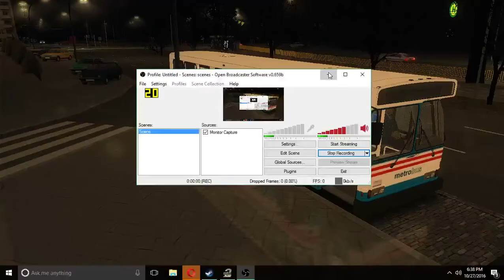Omsi 2 Orion V Szcecin 4.0 Route 59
Orion V metro local
Discounts on Games